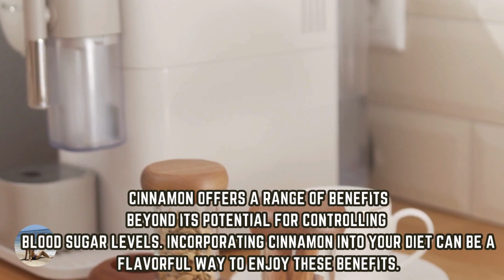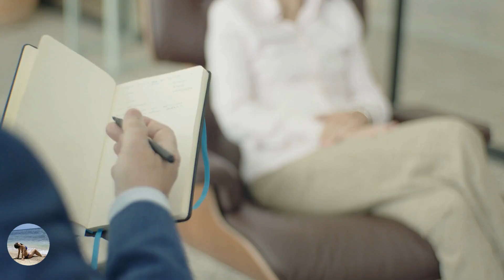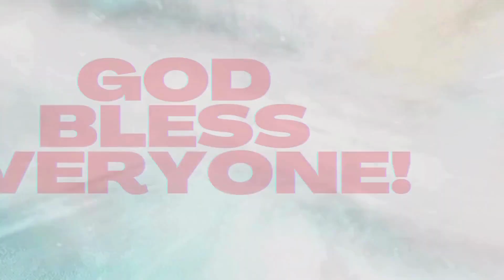7 BENEFITS OF CINNAMON OTHER THAN CONTROLLEDBLOOD SUGAR LEVEL II CINNAMON II@Ethel Allera